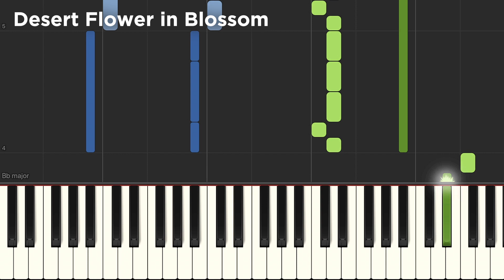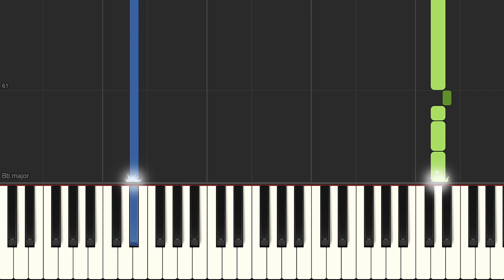Desert Flower In Blossom (Martin Todsharow) - Piano Tutorial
We have the midi file if you need it.